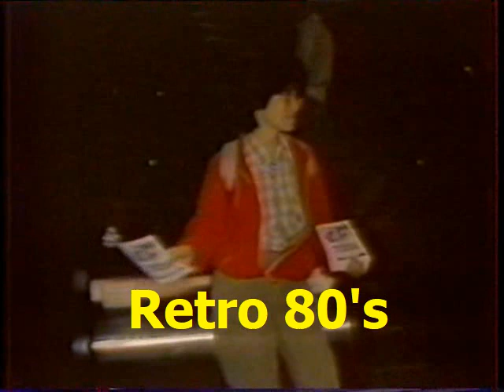ΔΕΛΤΙΟ ΕΙΔΗΣΕΩΝ - ΕΡΤ 2 ( 1984)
Απόσπασμα απο το Δελτίο Ειδήσεων της ΕΡΤ-2 που μεταδόθηκε το 1984.Στην παρουσίαση του ήταν ο Θοδωρής Στινης και η Μαρία Αργυροκαστρίτου. Πρώτο θέμα η εκλογή Ρειγκαν.